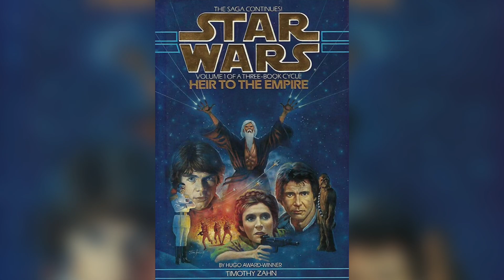Luke’s SECOND CAVE VISION on Dagobah. Star Wars 101